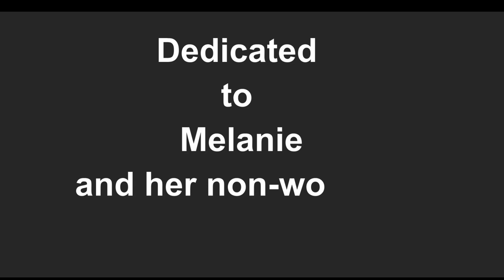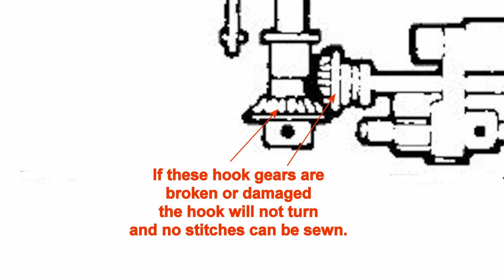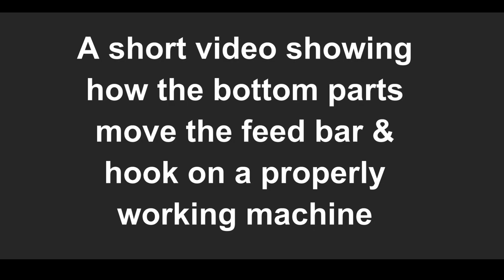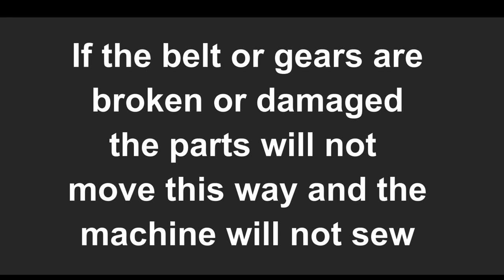The Bottom Mechanical System of the Singer Model 513 Sewing Machine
Showing the Drive or Timing Belt that turns the Hook Drive Shaft and Transfer Gear that turns the Feed Drive Gear the makes the Feed Bar and Feed Dog lift up and move front to back and pulls the fabric under and past the needle. The Hook Drive Gear and Hook Shaft Gear (the hook gears) are also powered by the Belt and Hook Drive Shaft. If the belt or any gear is damaged or broken or has broken teeth then parts do not move and the feed dog and hook will stop working.
MUSIC "Mirage" by an unknown artist from the YouTube Music Library